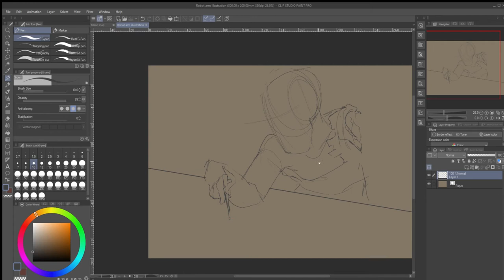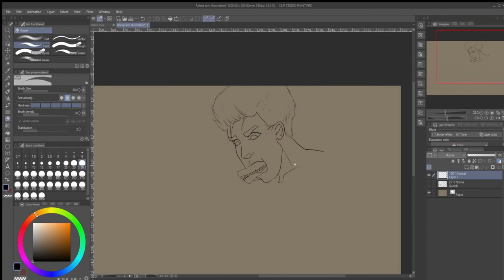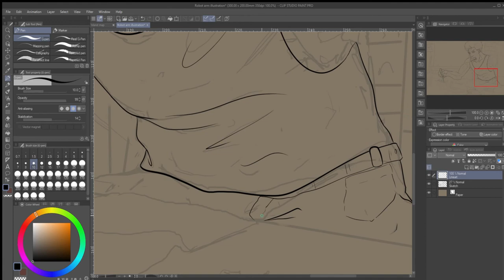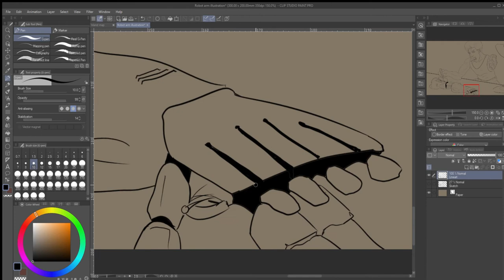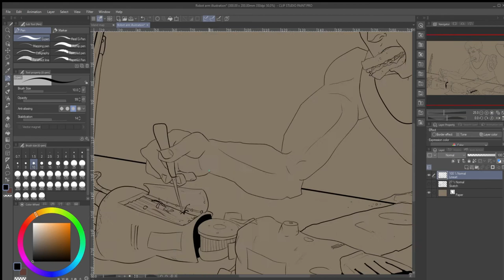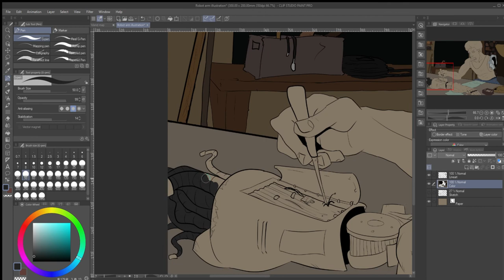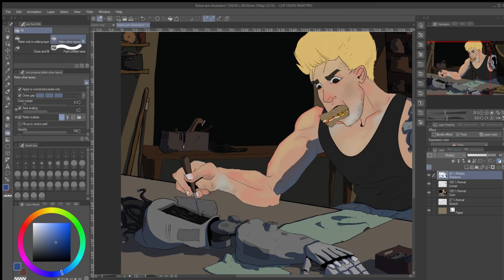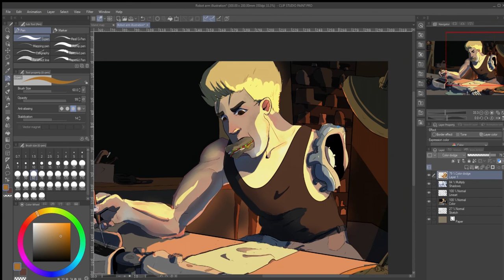Steampunk speedpaint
Character and environment practice i did last night and remembered to record.
See the final image on my instagram @BodhiWight :)